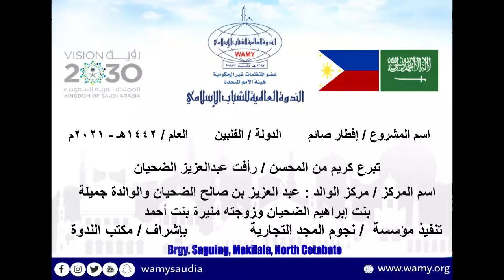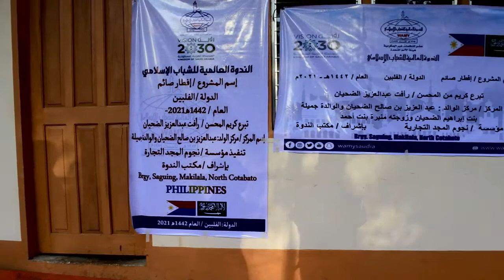مركز الوالد : عبدالعزيز بن صالح الضحيان والوالدة جميلة بنت إبرهيم ....